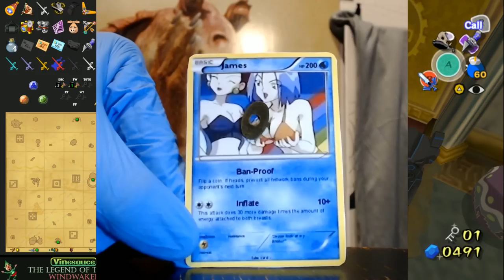[Vinesauce Megamix] Vinny - Legend of Zelda: Wind Waker Randomizer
Highlights of Vinny's playthrough edited by me, AdamRhodes536.